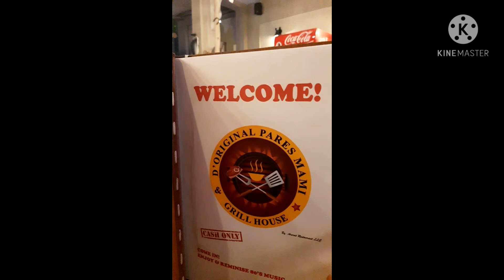PARES MAMI IN DUBAI | OFW FAMILY IN DUBAI | Shanee Menor Vlogs